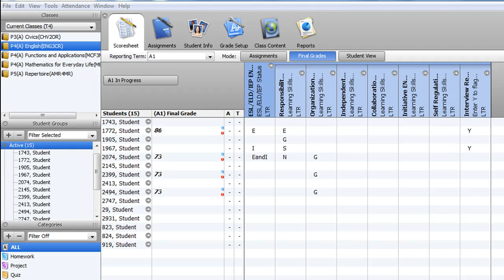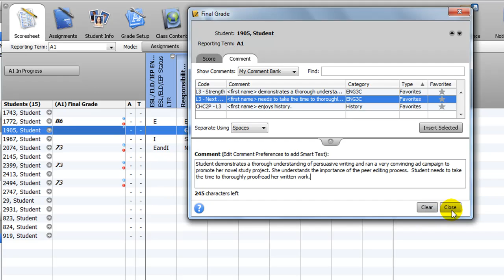HS PT Comment Bank